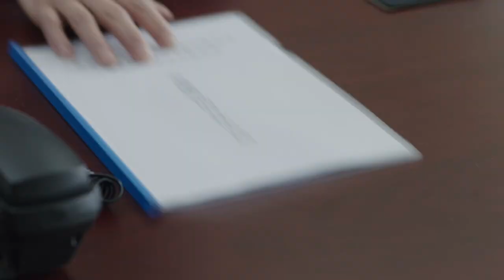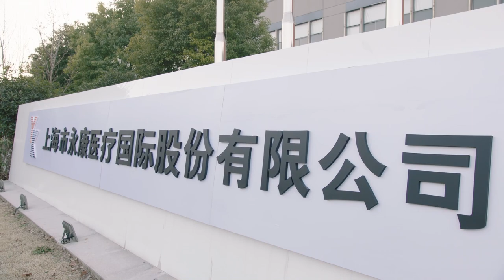窮小子能力出眾決定開公司，昔日好友出錢又出力，連對家經理都跳槽來幫他！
dpd

随着金融改革的深化，上海浦东作为长江流域开发的龙头迎来全新发展机遇。而几个年轻的金融人才赵海鹰、谢天阳、陈梦蕾等赶上了时代的车轮，开始了他们的励志奋斗历程。在金融浪潮中，留学生谢天阳联手国际金融大鳄查尔德成为赵海鹰最大的对手，在上海新兴金融市场制造重重危机，赵海鹰卷入重大金融诈骗项目之中。几个年轻人也在金融浪潮中经受着人生观、价值观和情感等艰巨的考验。随着中国改革事业蓬勃发展，上海浦东开发步入新纪元，赵海鹰等在历炼中不忘初心，成长为中国金融市场的成功实践者。